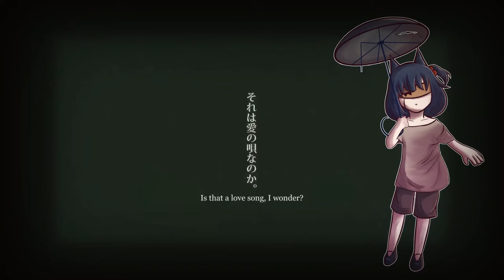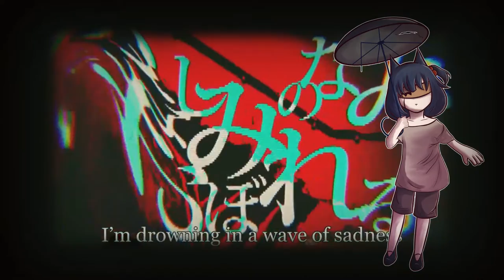[Jurian ft. Yami & Al!ce] Drowning in a wave of sadness [English UTAU cover]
FINALLY DID IT!
Used English VCCV, baby~

Also school starts in about half a month...
I'll be drowning in a wave of sadness ~

~_Credits_~

Song by Neru
Original PV by Ryuusei

Yami Ryone by EcstasyDark
Al!ce by Alice